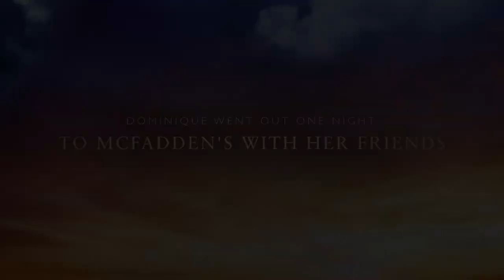Dominique & Jordan Movie Trailer - Sunday, August 7th, 2022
Dominique & Jordan Movie Trailer
Sunday, August 7th, 2022
The Bayside Pavilion at Safe Harbor South Bay